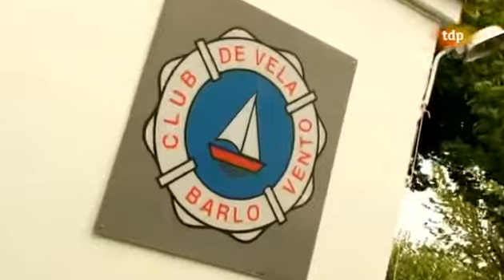Vela - Campeonato de España Vaurien 'Europacup Extremadura'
Resumen del Campeonato de España Vaurien `Europacup´ celebrado en el embalse de Borbollon (Caceres) donde se dieron cita 150 regatistas de España, Portugal, Francia o Italia entre otros paises. Esta organizado por el Club de Vela Barlovento y la Federación Extremeña de Vela.